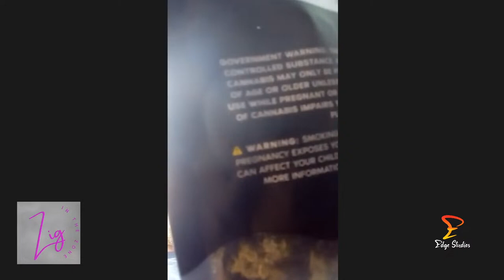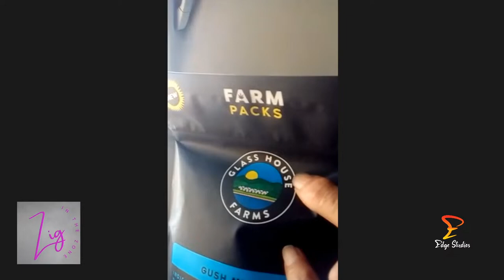Zig In The Zone , S1, Ep.32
Zig In The Zone , S1, Ep.32, Guest Brooke Larsen & Larry Schechter , Recorded Live At Edge Studios By Paul Brumbaugh in San Francisco